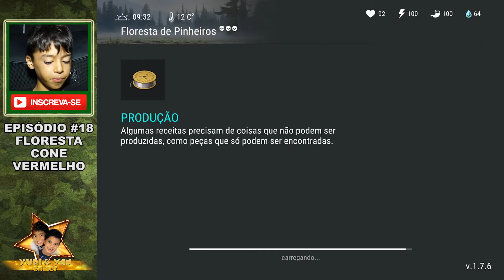FLORESTA DE PINHEIROS VERMELHA - Versão 1.7.6 - Last Day on Earth - Ep. #18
Versão 1.7.6 Floresta de Pinheiros Vermelha - Yuri e Yan Games Episódio # 17 - Abadia Silenciosa